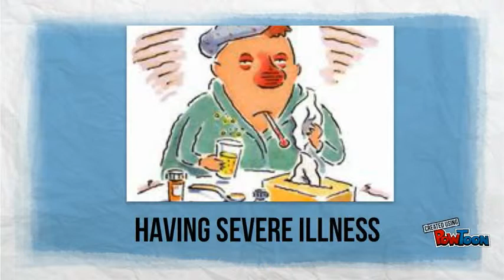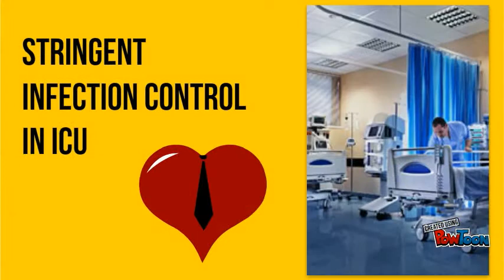ESBL Producing organism- group 11